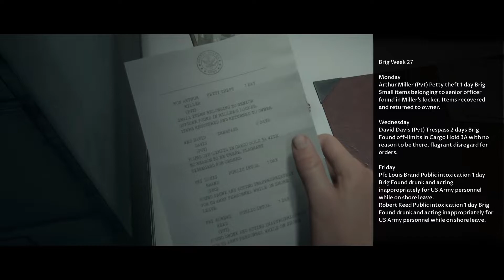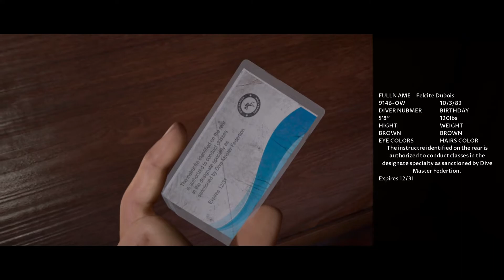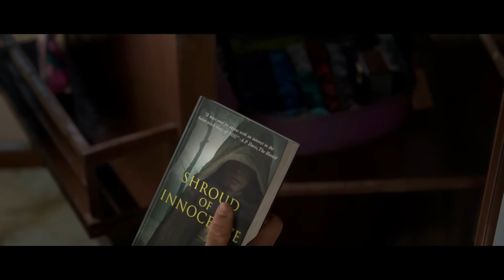NIGHTMARE FACE | Man of Medan - Platinum #1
*Man Of Medan Walkthrough Part 1 | Solo Story Guide | Trophy Hunter Tips*

Welcome to the complete walkthrough of *Man Of Medan*, Part 1! Dive into the solo story mode and uncover all secrets and trophies.

*Man of Medan* is an interactive horror survival game developed by Supermassive Games and published by Bandai Namco Entertainment. It is the first game in The Dark Pictures Anthology.

Follow five adventurers on a thrilling diving trip to uncover a WWII wreck. As the story unfolds, they face unexpected horrors. Will they survive? Watch and find out!
*Prologue:* Chinese Market
*Chapters:* The Duke, Wreck, Dive

*Pro Tip:* Before starting, go into settings and enable "Disable QTE Timeout" under the accessibility tab. This setting allows you to fail a button QTE only by pressing the wrong button, making gameplay less stressful.

In this walkthrough, I will collect all items and highlight key choices affecting future events. On-screen tips and comments will guide you. Due to the game's numerous decisions, not all can be covered, but many will help.

*Trophies:*
• *Karate Master:* Beat the Training Dummy
• *Brother Thing, You Know:* Unlock Brad's Envious Trait

*Collectibles List:*
00:00 - Intro
06:00 - *BRONZE TROPHY:* Karate Master
25:27 - *BRONZE TROPHY:* Brother Thing, You Know
35:04 - *White Framed Picture 2:* High and Dry